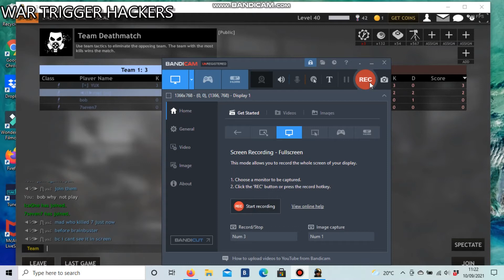ghost hacker killing us look at kills